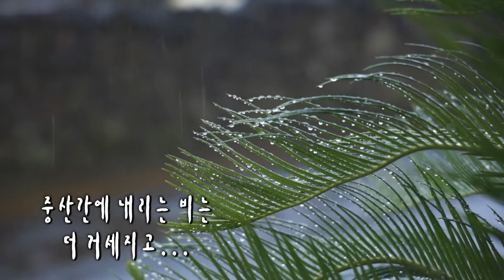[보딩아일랜드] EP.03 이호동편 "성이시돌목장"